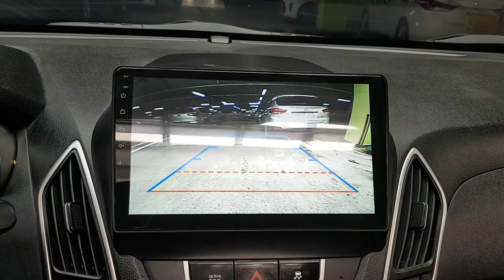VEHÍCULOS USADOS COREANOS | SENA TRADING - 2012 TUCSON CU428630